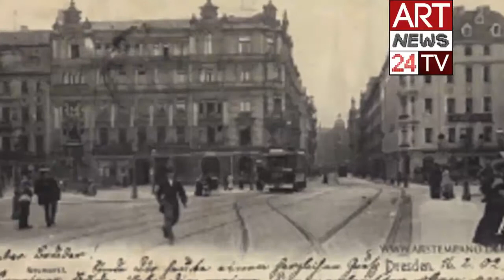MODERN ART FIGURATIVE PAINTINGS : Fiorenza Di Lenna NeoExpressionism